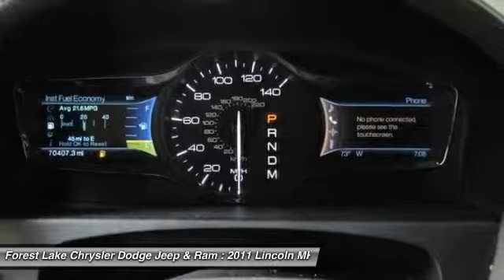2011 Lincoln MKX Base Forest Lake MN R15019B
2011 Lincoln MKX Base